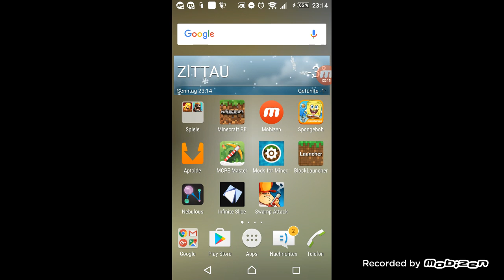Ja endlich haben wir mal gewonnen 😃